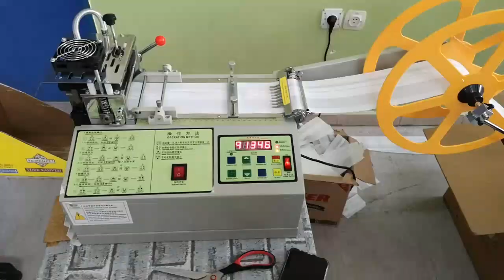Soma'da Fatma Aliye Meslek Lisesi Maske Üretti